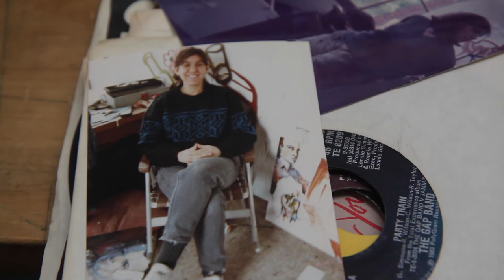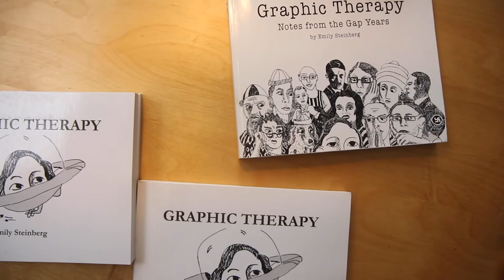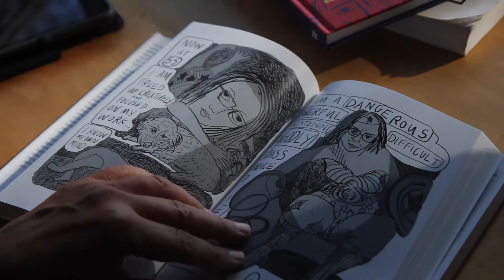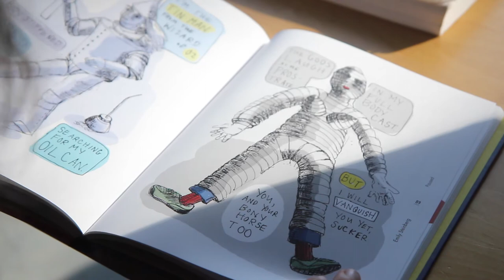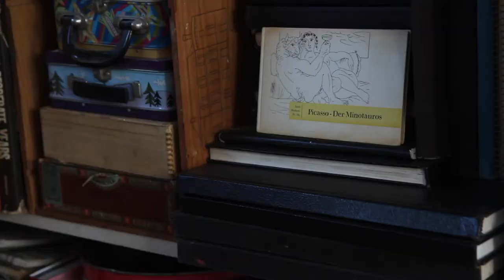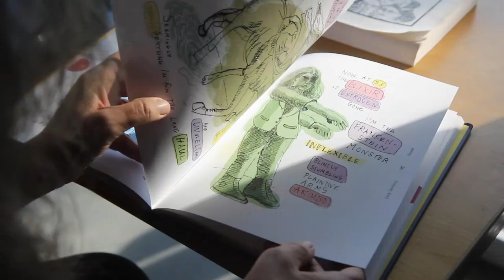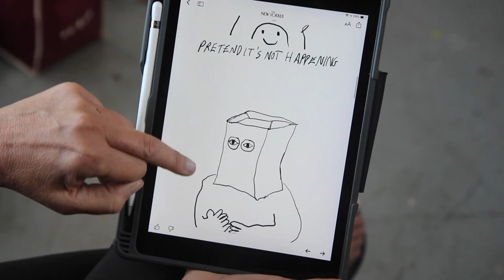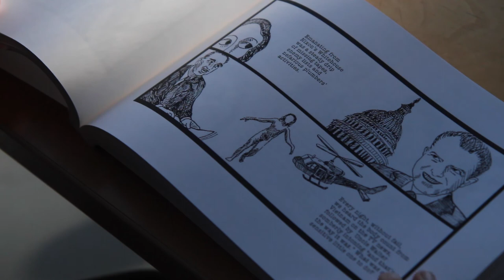A Film and Discussion with artist Emily Steinberg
The List Gallery, Swarthmore College is pleased to present a filmed interview by Tess Wei '17 with Philadelphia-based artist Emily Steinberg.

Emily Steinberg is an interdisciplinary artist who has been living and working in the Philadelphia area for more than 30 years. She received an M.F.A from the University of Pennsylvania in 1992 with a focus in oil painting, and has since expanded her practice, finding renewed focus and inspiration through creating autobiographical graphic narratives. Working in a wide range of media, from large-scale paintings to intimate pencil, watercolor and digital drawings, Steinberg carefully examines the epiphanies, absurdities, and turmoil in her personal life. Her autobiographical examinations include topics such as hip surgery, infertility, the Holocaust, and the climate crisis. Steinberg emphasizes the complexity of challenges facing humanity and offers insight on how to move forward.